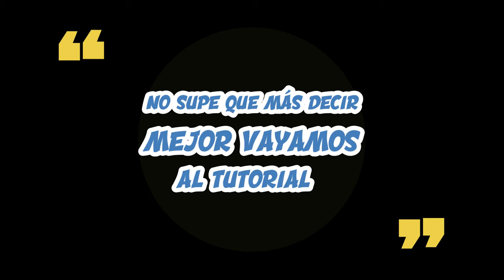Cómo hacer un perrito con basura y papel 🐩🐕 Perro alebrije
Perritos decorativos hechos de basura y papel 🐩🐕

Materiales:
-Envolturas de frituras, galletas/Bolsas de plástico
-Papel periódico, de libreta o revistas
-Engrudo o pegamento blanco diluido en agua
-Cinta adhesiva (Masking, diurex, canela)
-Pintura acrílica de varios colores
-Pinceles
-Tijeras
-cuter